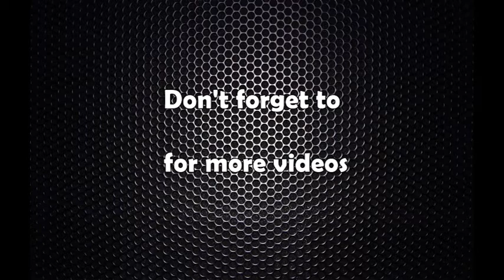राष्टिय सूचना आयोग